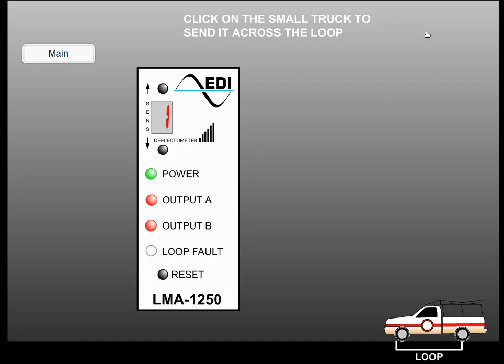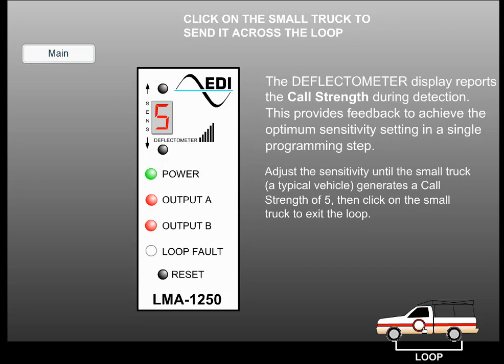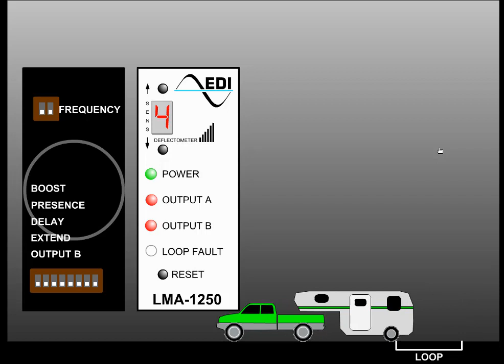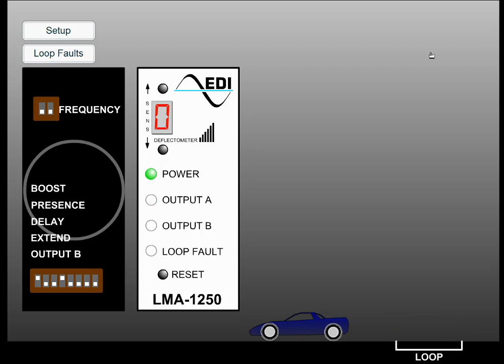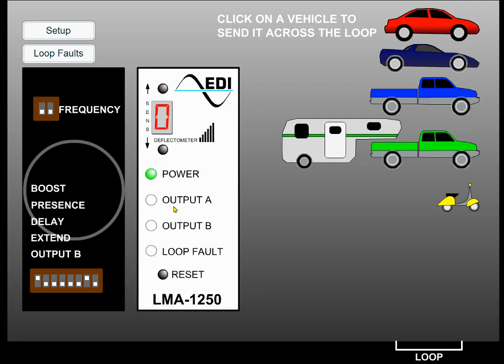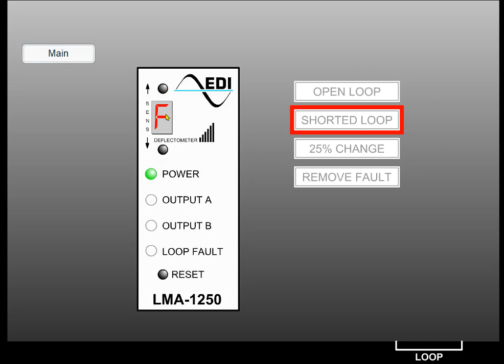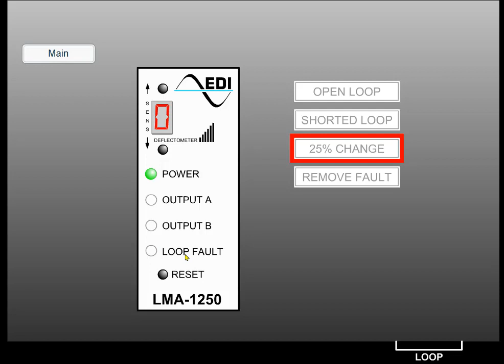How To Set Up The DEFLECTOMETER LMA 1250 Detector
How to set up and troubleshoot the DEFLECTOMETER LMA 1250 Detector.